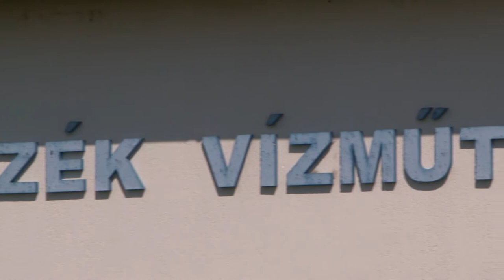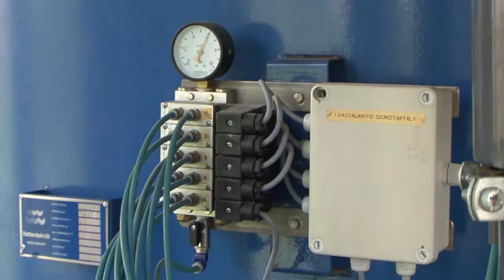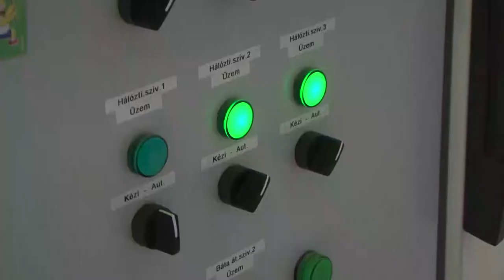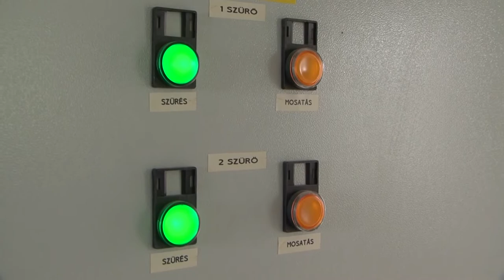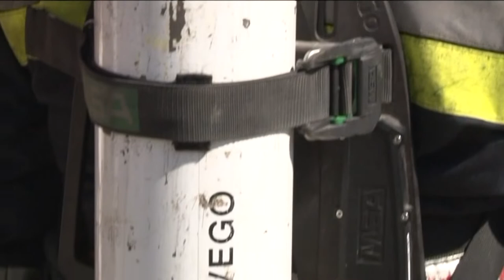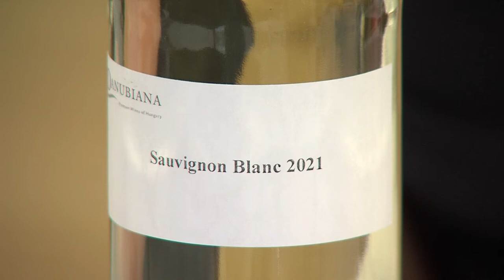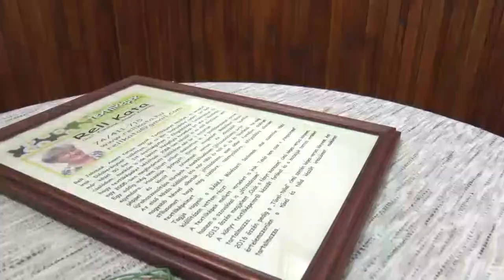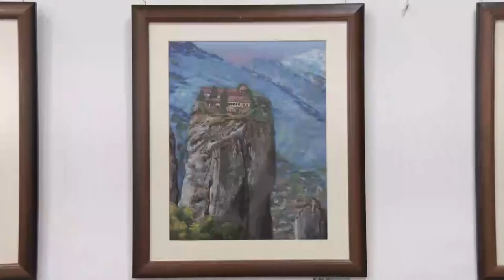Cikádor magazin - Bátaszék 20220509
A büdös-víz jelenségnek jártunk utána – Bátaszék
A tűzoltókat köszöntötték Szent Flórián napján Bátaszéken
Átadták a város bora kitüntetéseket Bátaszéken
13. alkalommal rendezik meg a Bátaszék Triatlont
 Rell Kata textilképeiből nyílt kiállítás – Bátaszék